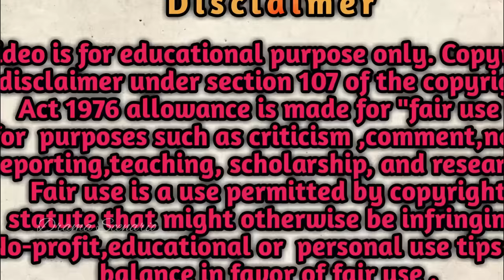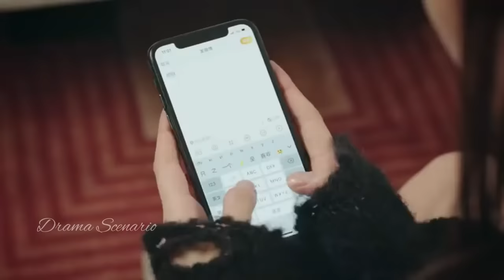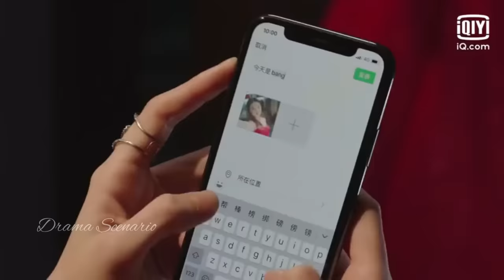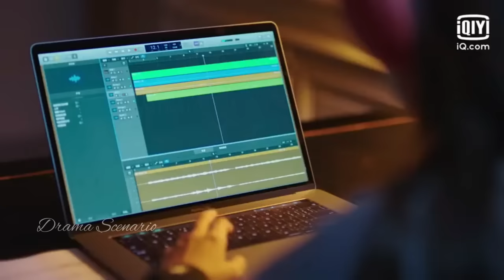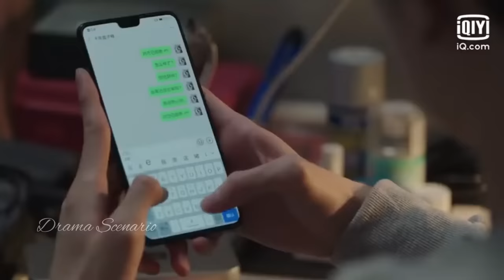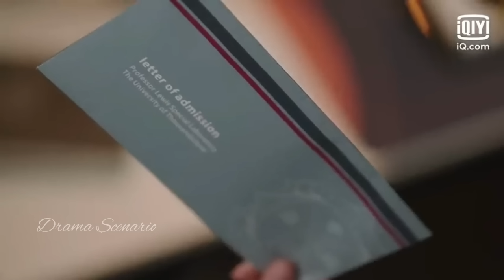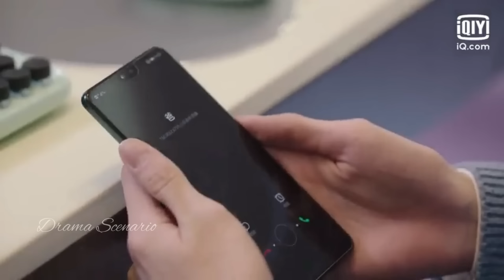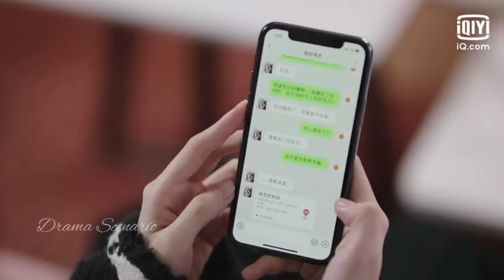ছেলেটি যখন তার সিনিয়ার এর প্রেমে পড়ে 😍/Love Scenery ♥️ Cdrama explain in bangla ( সব পর্ব একসাথে)